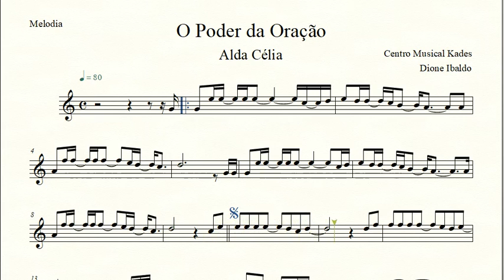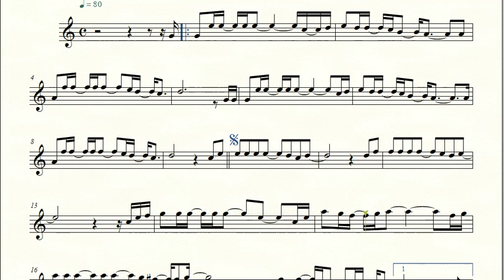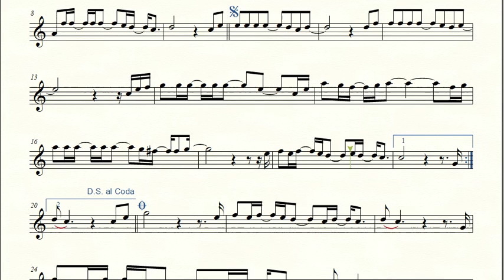Partitura O PODER DA ORAÇÃO - Alda Célia - Melodia